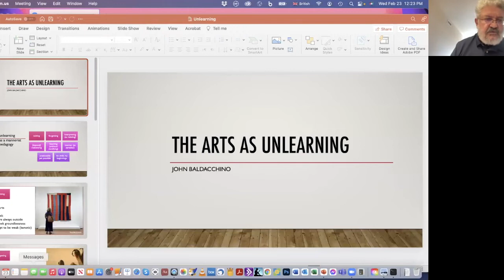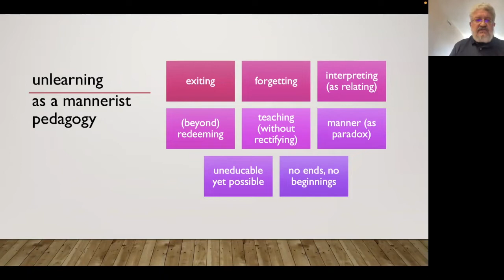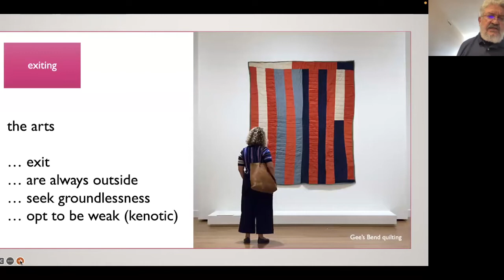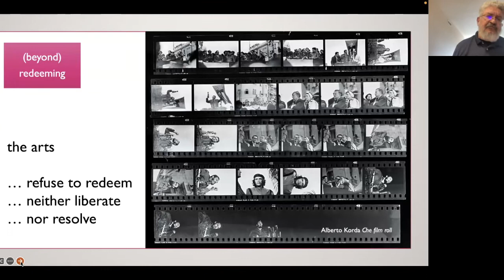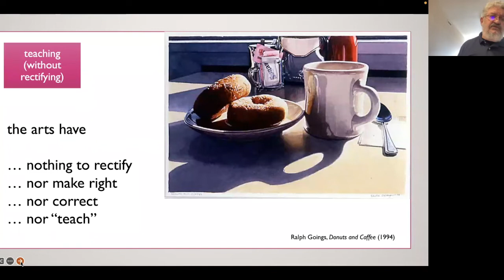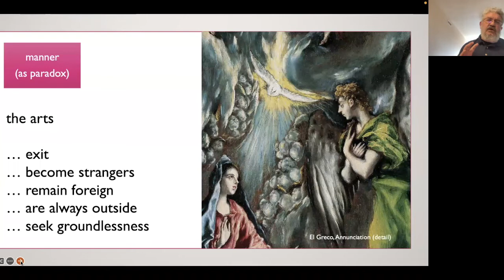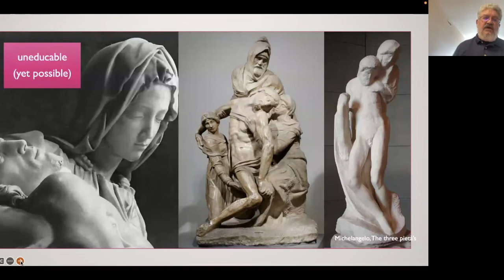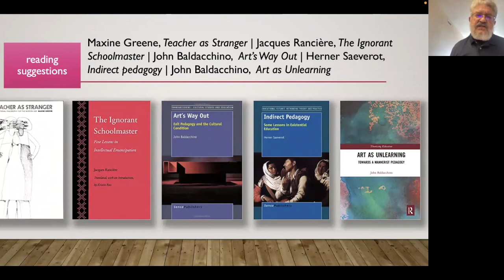‘In Conversation with Professor John Baldacchino’ (University of Wisconsin-Madison)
Guest Lecture Series events: Professor John Baldacchino on Unlearning in Arts Education

The Guest Lecture Series 2021-22 continued to bring well-respected dance and education practitioners and scholars from world-learning universities to our RAD communities. Our series of events continued with the theme of arts education. On Wednesday 23 February, invited speaker Professor John Baldacchino (University of Wisconsin-Madison, USA) spoke about arts pedagogy, the legacy of his mentor Sir Ken Robinson (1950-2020), and the value of (un)learning through art education. This event will be of interest to those invested in the arts, education and dance pedagogy.